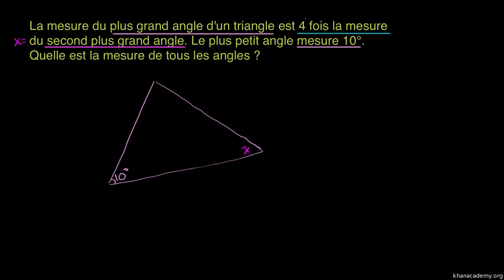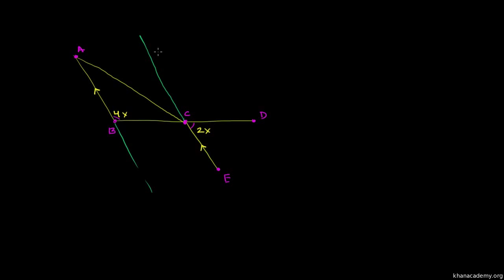Deux exercices sur les angles d'un triangle